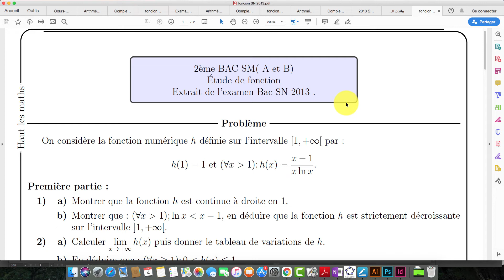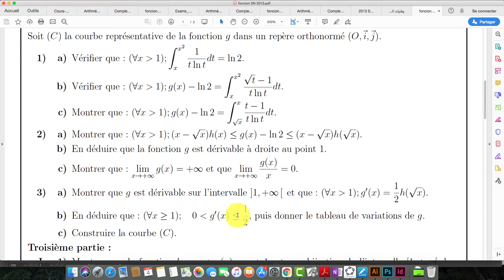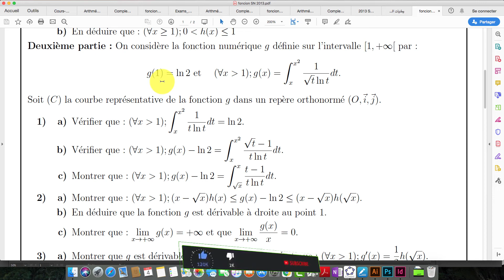Etude Fonction Problème Partie 2 Bac SM A et B 2013 Session Normale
Corrigé du deuxième partie du Problème d'étude de fonction du Bac SM 2013 Session Normale